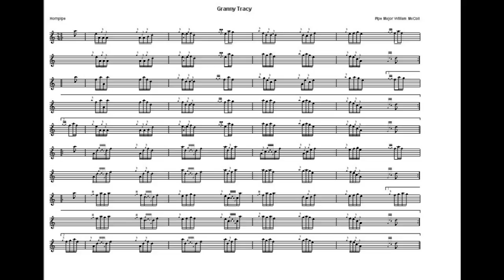Granny Tracy... Hornpipe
Hornpipe